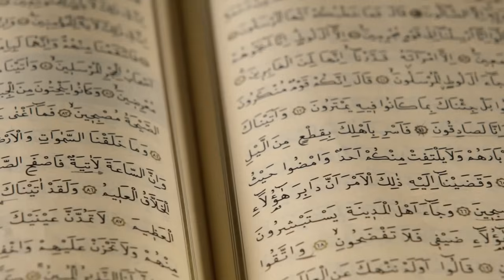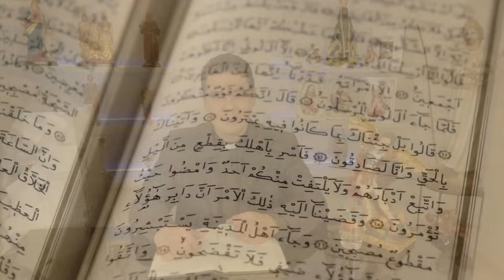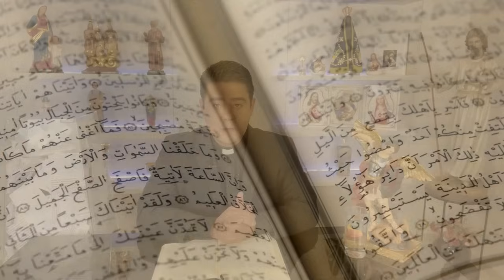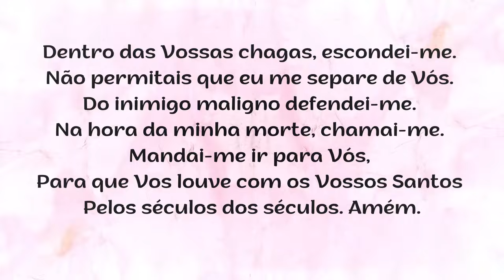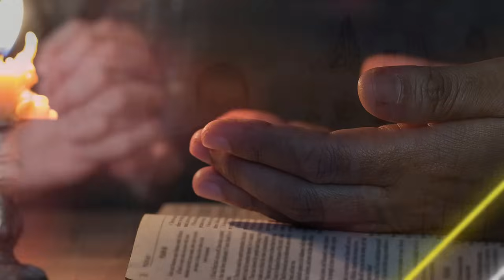Oração da Noite – SEGUNDA-FEIRA - 12.02.2024 - Padre Robson de Oliveira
Reflexão – “Jesus Cristo é o grande sinal de Deus para nós.”
Como nós também gostamos de pedir “um sinal do céu” para as nossas inquietações! Isso é prova da nossa pouca confiança em Deus e na sua Palavra. Apesar de que o Senhor esteja sempre nos dando sinais concretos na nossa vida, nós esperamos por coisas extraordinárias. Porque não sabemos distinguir o tempo em que vivemos e as manifestações do Espírito Santo agindo em nós, desejamos segurança, certeza de sucesso e não consideramos o fato de que Jesus Cristo já adquiriu para nós a vitória final. Jesus veio definitivamente cortar em nós o costume do “só acreditar se tiver algum sinal ou querer um sinal para poder acreditar.” Quem crê em Jesus não precisa de sinais para assumir as Suas promessas como verdadeiras. Só a Sua Palavra já é motivo para que permaneçamos firmes na fé. Nós tentamos a Deus quando pedimos a Ele sinais e não percebemos que as marcas deixados por  Ele para nós, são sinais de Fé. A Cruz é um sinal, a Palavra de Deus é prova fiel do Seu amor por nós e o Espírito Santo é o grande motivador da nossa fé!